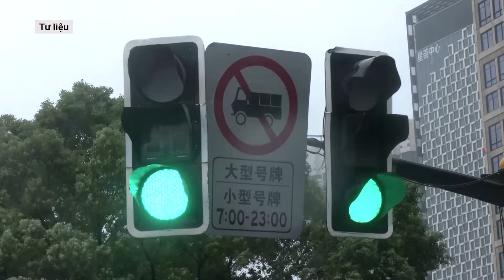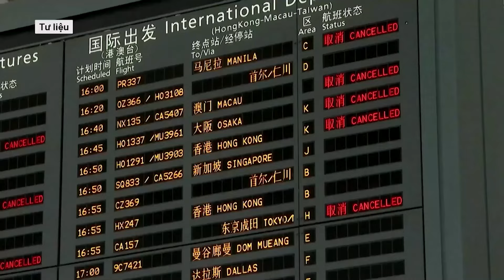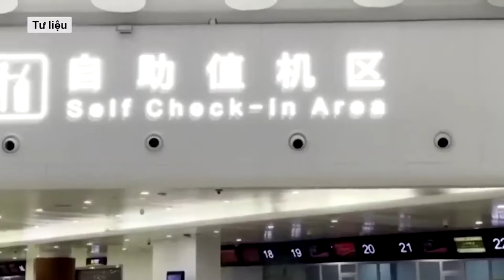Trung Quốc nhận tin dữ bão Pulasan sắp đổ bộ, trong khi “siêu bão” Bebinca vẫn đang gây mưa lớn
Bão Pulasan, cơn bão số 14 của Trung Quốc trong năm nay dự kiến sẽ đổ bộ vào tỉnh Chiết Giang, miền Đông nước này vào chiều hoặc tối 19/9. Trong khi đó, ảnh hưởng của bão Bebinca vẫn chưa kết thúc, khiến một số nơi ở tỉnh Hà Nam, miền Trung Trung Quốc phải đóng cửa trường học do mưa lớn.